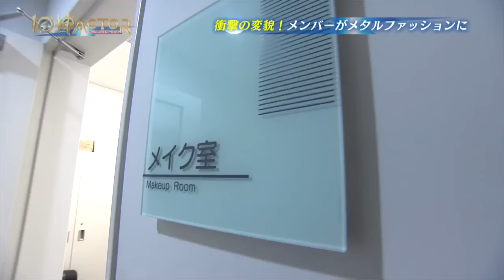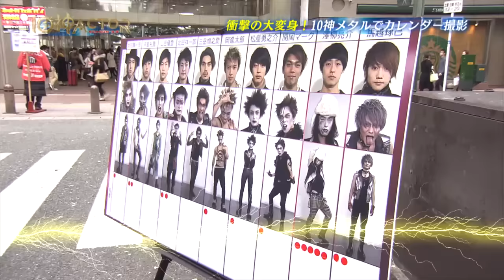メイク4時間!!衝撃の変貌!! メタルに大変身①【10神ACTOR S3.0】(2016.1.19. O.A.)